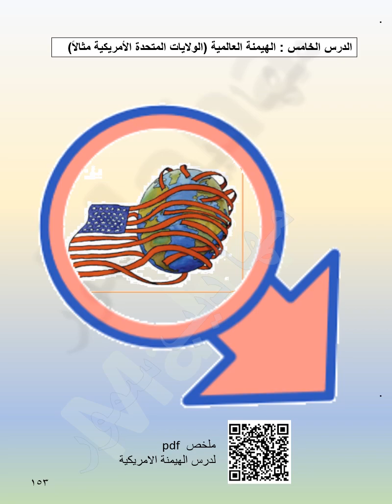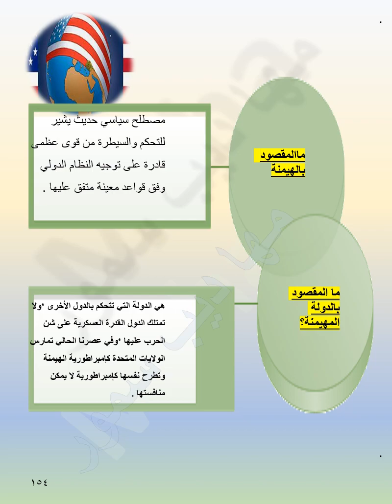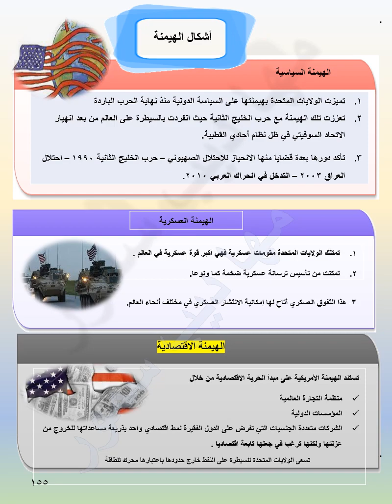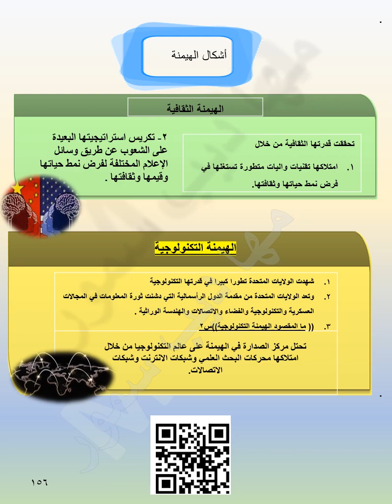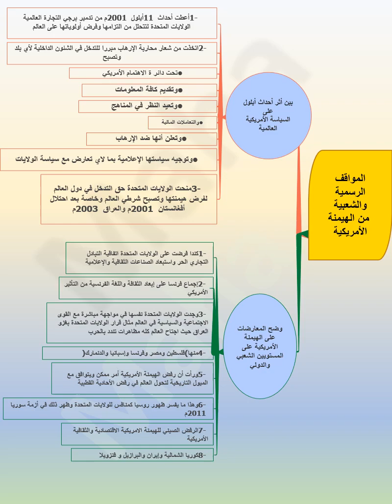الهيمنة العالمية (( الولايات المتحدة الامريكية مثلا